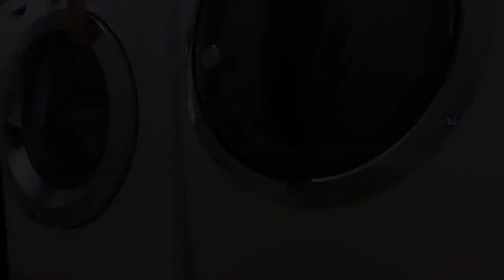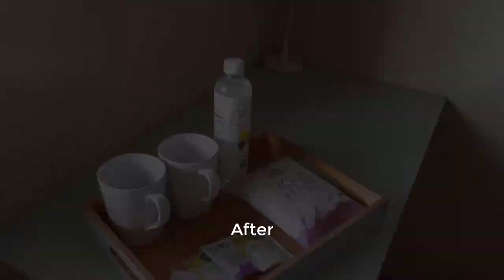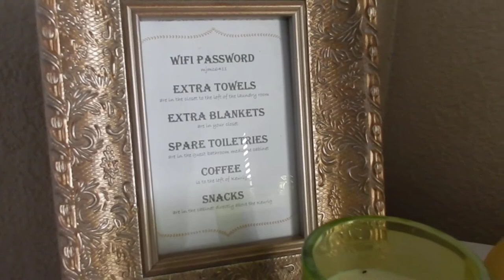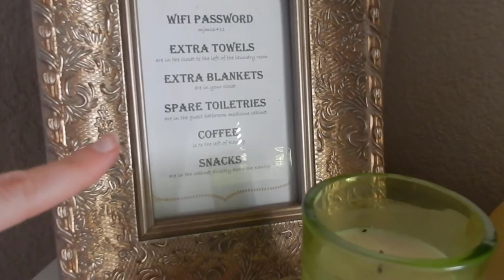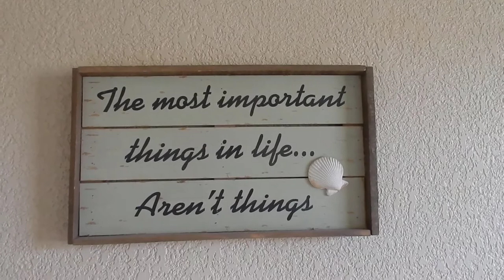GUEST ROOM HACKS | PREPARING GUEST ROOM | SUMMER 2018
Tips and tricks when cleaning and preparing for guests! Clean my guest room with me and see how I organize every corner and set up thoughtful AND budget-friendly amenities. We plan to have a lot of over night guests this Summer, so I need to be ready! :) 2018 Summer will be one to remember.

xo,

Meg

SOCIAL LINKS - let's be friends!

VIDEO LINKS:

*I linked everything I could find. A lot of the items I have had for so long I could not find them. Palm sheets and comforter quilt are both from Target's summer line last year (2017). Most decor is from Target dollar spot as well.

REVERSIBLE DUVET COVER

IKEA DESK TABLE TOP (This isn't exactly it, but it's the closest I could find since we bought it back in 2012)

WHITE DESK LAMP

GLASS JARS

MATCHA TEA

TAZO PASSION TEA

FIREFLY LIGHTS

CLOSET LUGGAGE TABLE